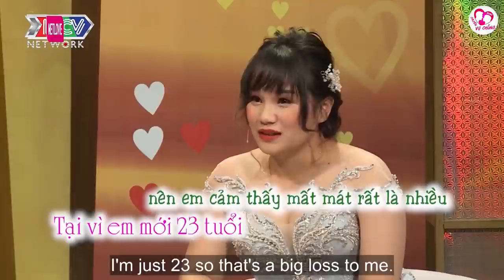Bị thầy chê thẳng mặt là hát dở vợ trẻ tán thầy rồi cưới cho bõ ghét, Chuyện vợ chồng hay nhất